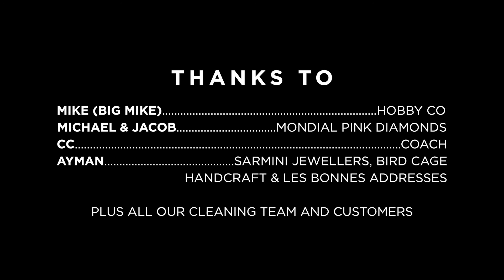The Year in Review | A moment to take stock with our community... ✨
2020 – It’s been quite the year. The lows, the lockdowns, the lack of connection and missing the things we love with the people we love. As we round out the year for the festive season, we asked some of our retailers to tell it like it is.
Through the challenges they’ve faced, the empty Sydney streets, to watching our community come back to life. From the strength of the human spirit through adversity to the finding and giving of joy, together we look forward to better days ahead.
It's time for this year to move on over. It's time for joy.

Thanks to:
- CC: Coach
- Jacob and Michael: Mondial Pink Diamond Atelier
- ‘Big Mike’: Hobbyco Sydney Australia
- Ayman: Sarmini Jewellers, Birdcage Handcraft and Les Bonnes Addresses